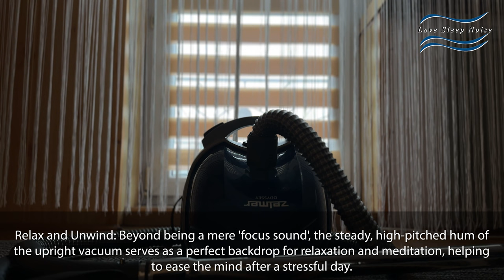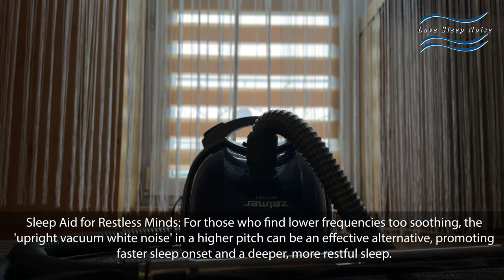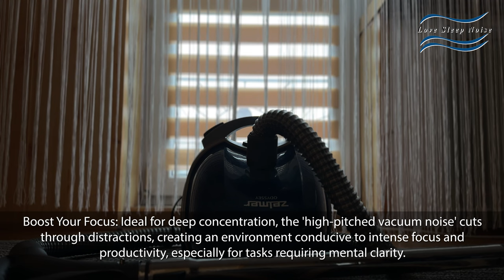High-Pitched Constant Vacuum Sound: 2-Hour Focus & Sleep Enhancer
Immerse yourself in the high-pitched, constant sound of a vacuum cleaner for 2 uninterrupted hours. This distinctive audio experience is designed to aid in deep focus and restful sleep. Ideal for those who appreciate the higher tones of household appliances for background noise, our vacuum sound provides a consistent auditory backdrop for studying, working, or drifting off to sleep.

🌀 Benefits of High-Pitched Vacuum Noise:

    Improves Concentration: The high-pitched vacuum sound creates an effective sound barrier, making it perfect for enhancing focus during study sessions or work.

    Aids in Relaxation and Sleep: Known for its sleep-inducing qualities, this sound can help mask disruptive noises, setting the stage for a peaceful night's sleep.

    Reduces Stress: The steady hum of the vacuum offers a calming effect, helping to alleviate stress and anxiety.

🌟 Features of This Video:

    High-quality recording of a constant, high-pitched vacuum cleaner.
    8 hours of stable and soothing sound.
    Ideal for focus, relaxation, and sleep.
    Suitable for all ages and various needs.

Experience the calming and focusing power of our high-pitched vacuum sound. Hit play to start your journey towards improved productivity and restful sleep.